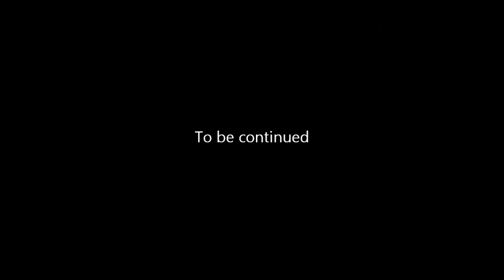AQ Worlds "Thor's Fishing Tale" (Quest)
Quest:Thor's Fishing Tale

NPCs:Ulfgar Geirsson

Monster List:Anglerfish

Turn in:Gosforth Runestone x1

Equipment Won:None